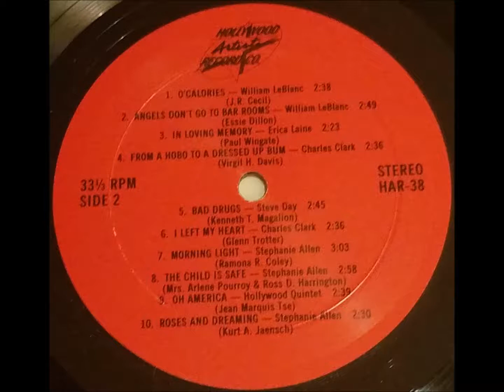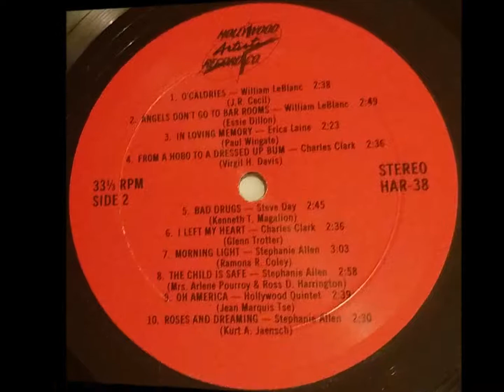Boy Just Wants To Make A Living (early 1980s) Stephanie Allen [song-poem]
written by Alvin Addey Adewunmi, from early 1980s song-poem LP series Music Of America (HAR-38)

lyrics:
They’re making life for him
More than he could handle
They’re prejudiced or something
And he knows what it is
They’re giving him a real hard time
More than he could take
In the world of polarization

Boy just wants to make a living
And they won’t let him
They make him very sick
Every time he thinks of them

They’re trying to be friendly to him
The hostility of their words
And he’s not gonna put up with it any more